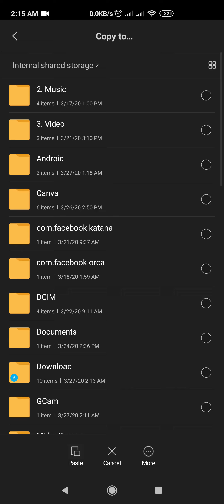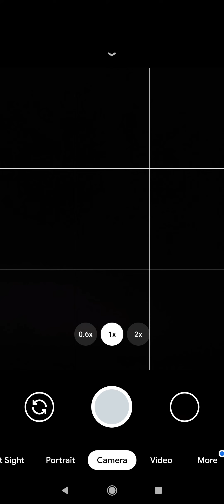Download GCAM(7.3) apk with slow motion fixed | POCO X2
Poco X2 Google Camera